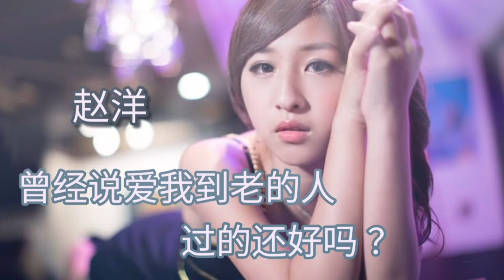赵洋2021新歌《 曾经说爱我到老的人 过的还好吗 》如今隔岸相望远在天涯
赵洋  曾经说爱我到老的人 过的还好吗
作词:苗子 作曲:罗智鸿
作词:苗子
作曲:罗智鸿
编曲:玄昌俊音乐工作室
混音:李复兴
和声:雪无影
监制:张灵茹
音乐总监:赵洋
制作人:罗智鸿
出品人:罗智鸿、张灵茹
发行:环冠文化

思念悄悄在心底发芽
耳边又飘过你讲的情话
你还记得吗说陪我到老的呀
如今隔岸相望远在天涯

时间医好心里的伤疤
许下的承诺却不能融化
如果说当初我拼命留住你啊
会不会厮守青丝至白发

曾经说爱我到老的人
现在过得还好吗
是否有一个很幸福的家
离开我有没有遇到更好的他

现在过的还好吗
注定这一生回忆里挣扎
入了心的人我怎么能够放得下

现在过的还好吗
能够放得下